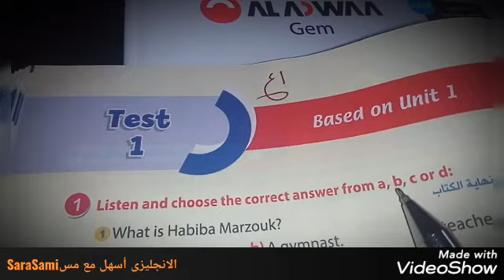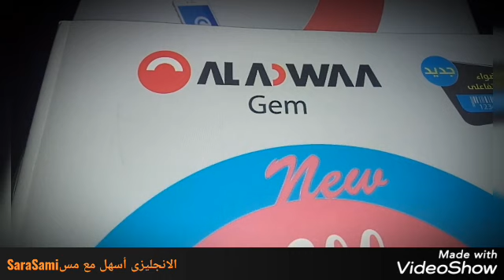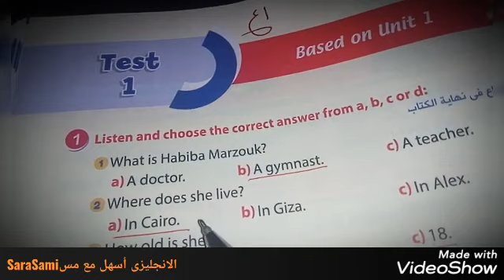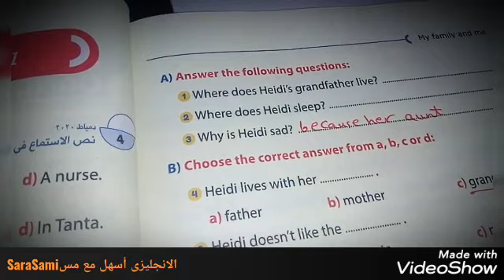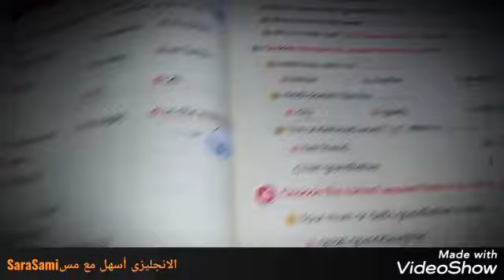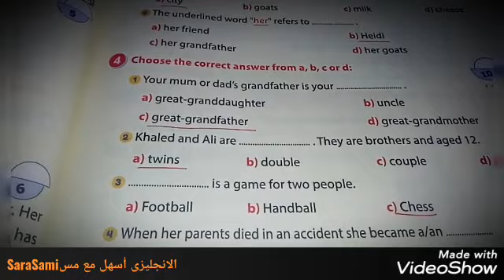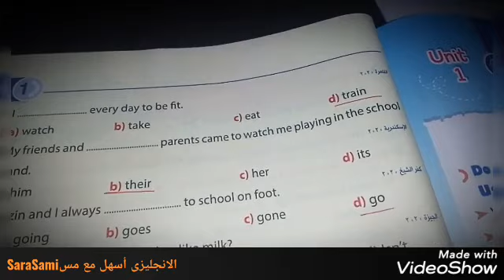برجراف عن رياضتي المفضله +١ع ترم اول حل امتحان على الوحده الاولى من كتاب الاضواء جيم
sarasami825